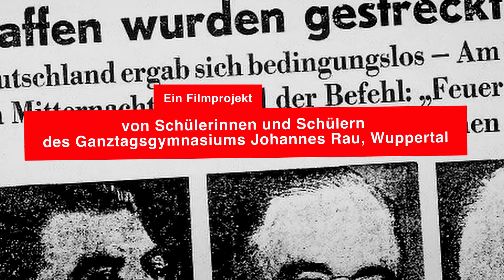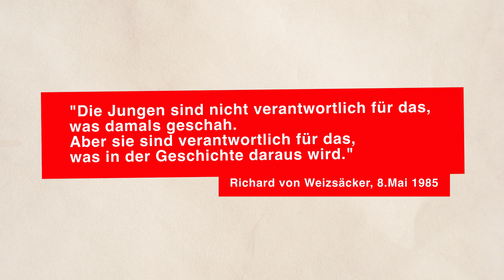# Befreiung heißt...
Gewinnerbeitrag des Schülerwettbewerbs befreiungheißt, ausgerufen vom MdB Helge Lindh, anlässlich des 75. Jahrestags der Beendigung des Zweiten Weltkriegs und der Befreiung vom Nationalsozialismus.
In dem Film schildern Schüler*innen des Ganztagsgymnasiums Johannes Rau in Wuppertal ihre Gefühle und Gedanken zum 8. Mai 1945, berichten aber auch, was Demokratie für sie bedeutet und welche Verantwortung sich aus der Geschichte speist.
Das Video entstand im Rahmen des Distanzlernens und so wurden ungewohnte Pfade einschlagen, um das Projekt zu realisieren: Mithilfe diverser digitaler Plattformen wurde sich ausgetauscht, diskutiert und gemeinsam gearbeitet.